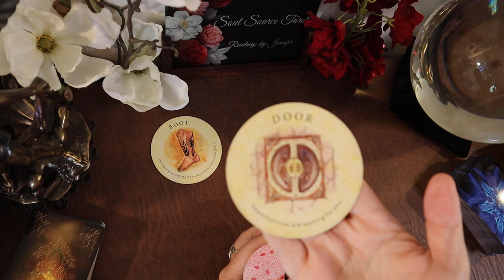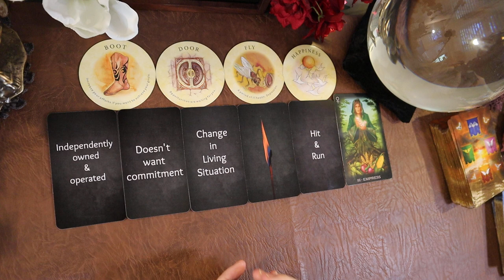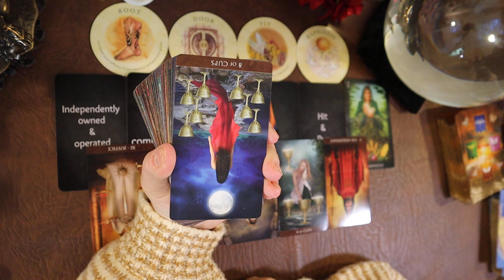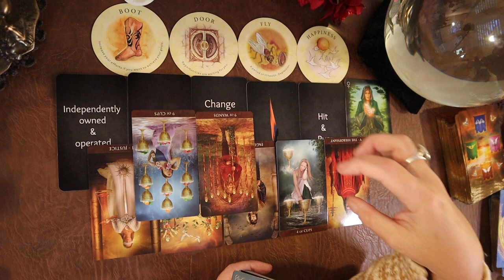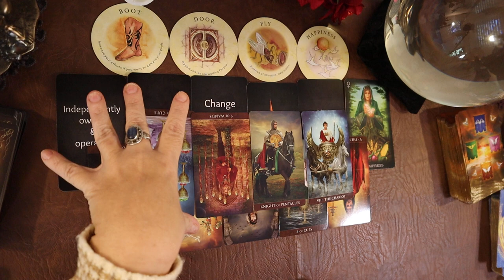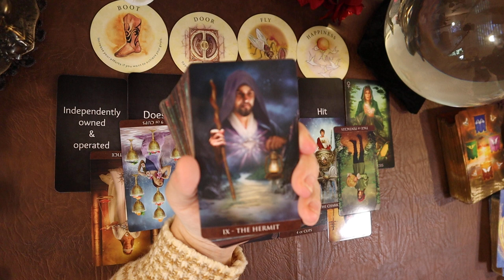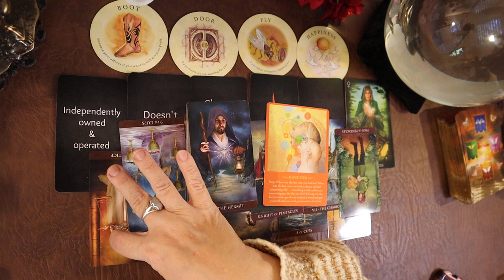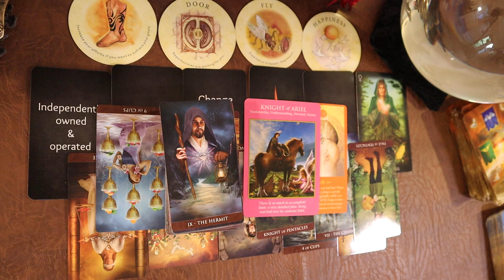Capricorn ♑ ~ The Beginning of Your Rebirth, New Goals, New Plan & Commitment ~ End of November